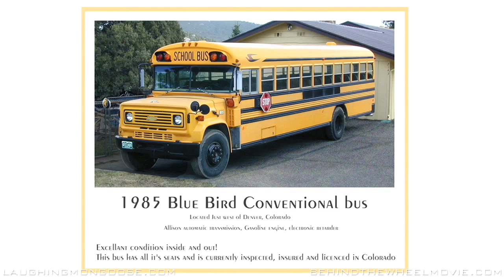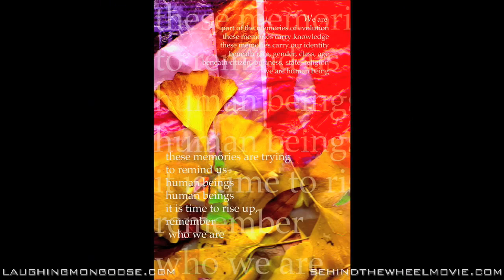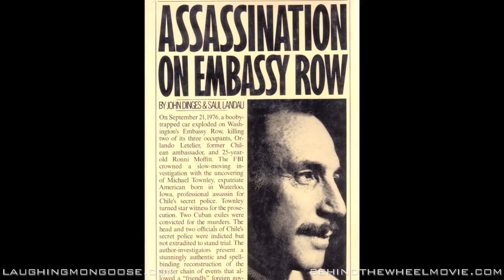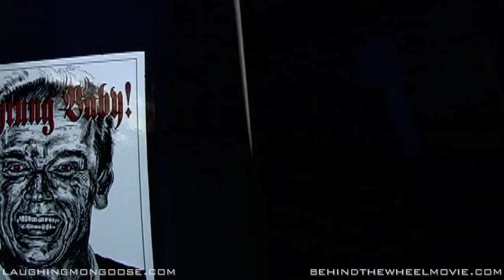Behind The Wheel part 1 of 9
Seeing film as art is easy. Remembering that art is about challenging the world can be hard. Putting film art into action? Well, that can be damn near impossible for people... but not the members of the LA Film Co-op. Determined to make their own state of the union address and filled with youthful energy, they bought a bus, fit a modern day editing suite into it and headed out from coast to coast, interviewing notable artists wherever they found them.

Bumping into such luminaries as Dead Prez, director Oliver Stone, guerilla poster artist Robbie Conal, among all those citizens just living day-to-day, the Film Co-op has created a profound record for their time. With a new age of change sweeping into America with 2009, Behind the Wheel is an amazing final summary of the Bush years. It captures with joy and anger the spirit of resistance at a time when the majority of Americans felt disenfranchised from a country and a leader who didn't stand for them.

Narrated by Olivia Wilde
In this part: Oliver Stone, Francisco Letelier, Robbie Conal, and the LAFCO team